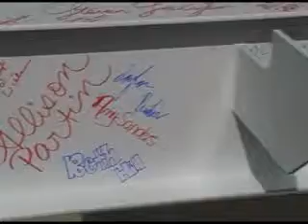Hannah on Newsleader pt1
Hannah co-hosting Channel 6's Newsleader show on 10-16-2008. Pt1 of 3